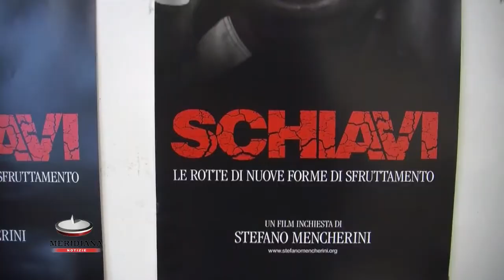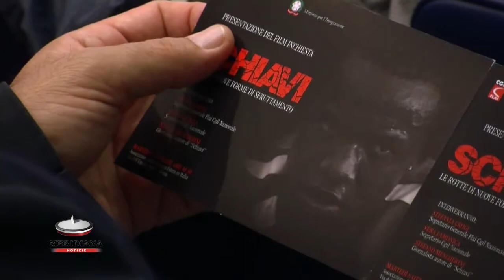"Schiavi", il film-inchiesta che racconta le nuove forme dello sfruttamento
"Schiavi. Le rotte di nuove forme di sfruttamento". Si chiama così il film-inchiesta sul fenomeno dei migranti realizzato dal giornalista indipendente e regista Rai, Stefano Mencherini. "Nel tentativo di raccontare come affrontiamo i temi dell'immigrazione, Schiavi, dopo Mare Nostrum del 2003, vuole essere una denuncia di quello che in 15 anni hanno fatto le politiche dell'immigrazione in Italia come in Europa." Ha spiegato Mencherini